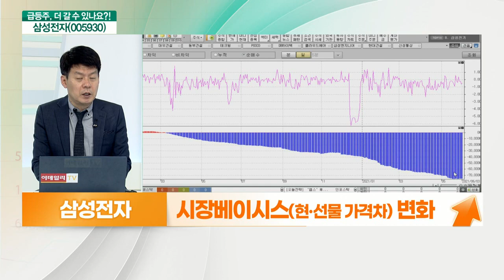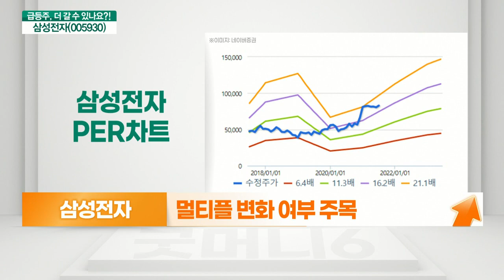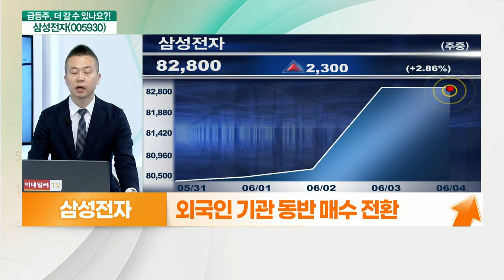삼성전자(005930)... 쉴 만큼 쉬었다! 왕의 귀환_기대해도 괜찮아 (20210604)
- 시장베이시스(현‧선물 가격차) 변화
- 프로그램 매도 잔고 청산 압박
- 2분기 영업이익 상향
- 하반기 메모리 반도체 가격 상승 기대
- 비메모리 공급 부족에 가격 상승
- 멀티플 변화 여부 주목
- 글로벌 반도체 기업 중 저평가
- 외국인 기관 동반 매수 전환
- 투자 확대 기대감 증가